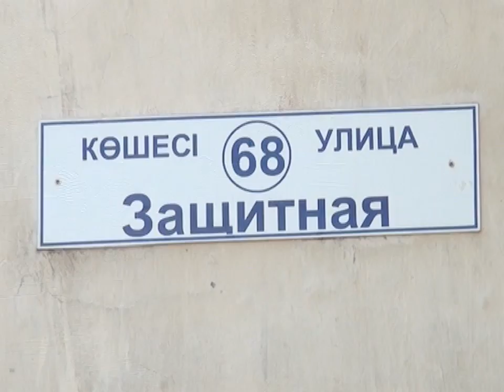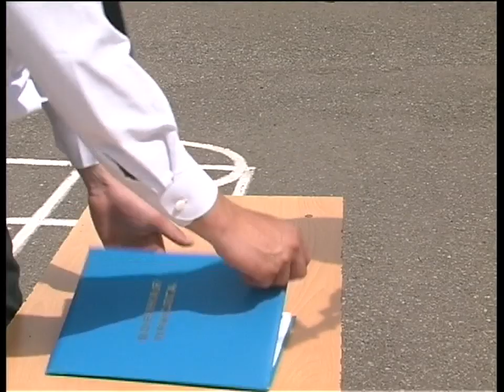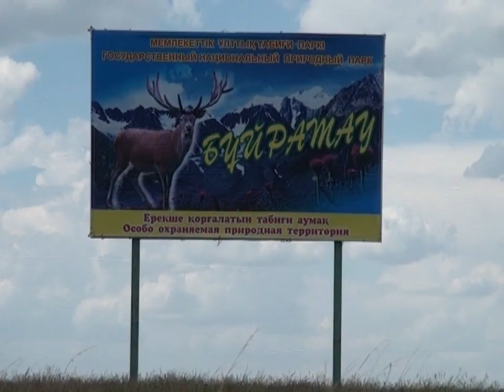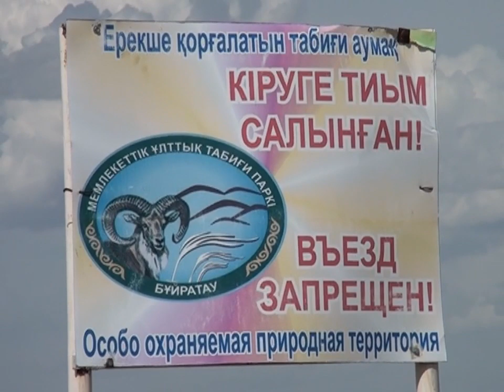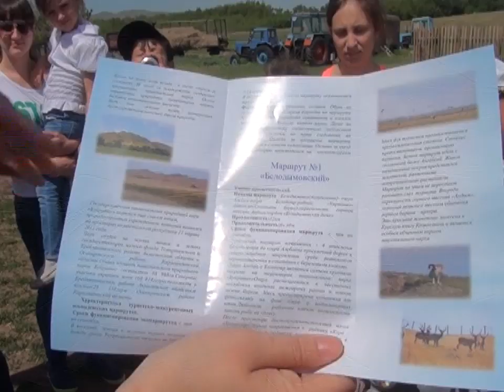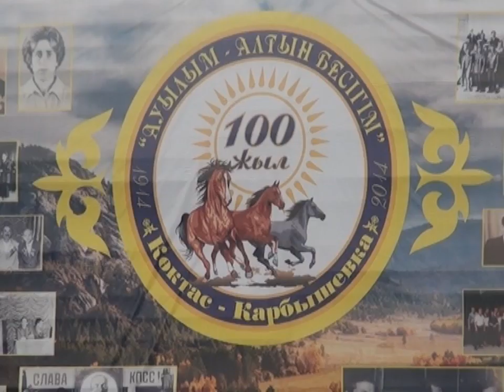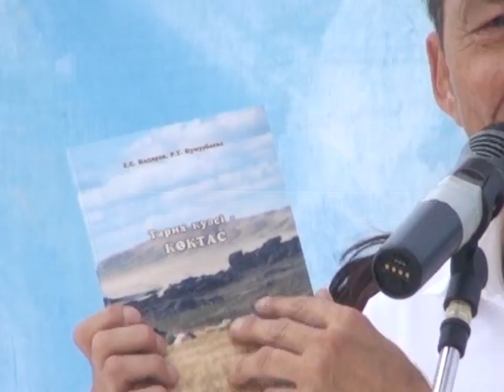Бірінші Қарағанды телеарнасының жаңалықтары - 16/06/2014